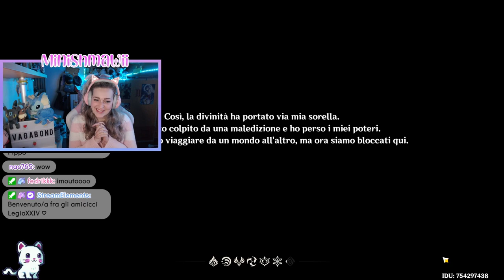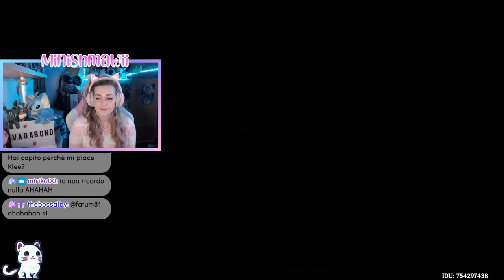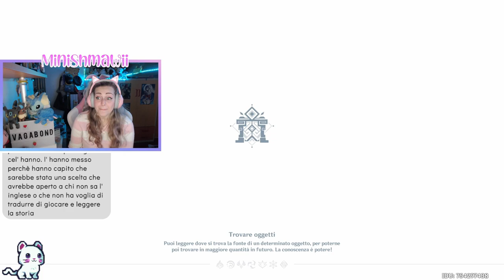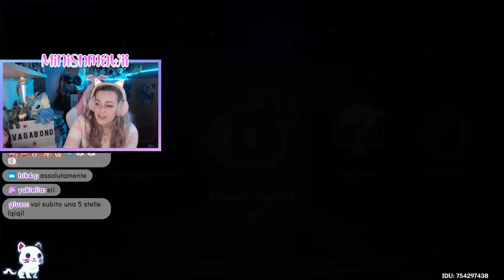RICOMINCIO GENSHIN IN ITALIANO - Episodio 1 | Genshin Impact ITA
Ciao amicii ♡  PRIMO VIDEO di una bellissima serie che vivremo insieme in live sul sito viola e che posterò non editata qui su Youtube come ricordo e come avventura per voi ragazzi che mi seguite qui sperando che vogliate unirvi alla community a 360° seguendomi su tutte le piattaforme che vi ho lasciato nei link qui sotto! Uscirà in media un video alla settimana della durata di 1h circa! Buona visione ♡